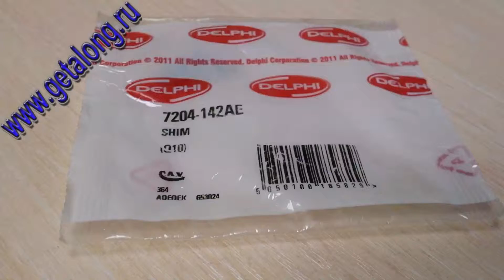7204-142AE Шайба регулировочная 10 шт. DELPHI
7204-142AE Шайба регулировочная 10 шт. DELPHI